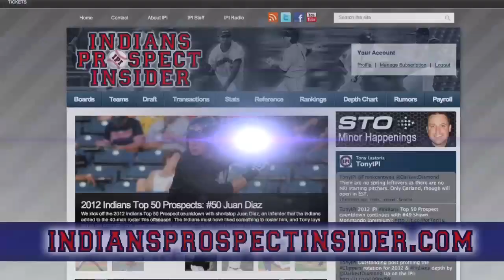Aeros Update - March 5, 2012